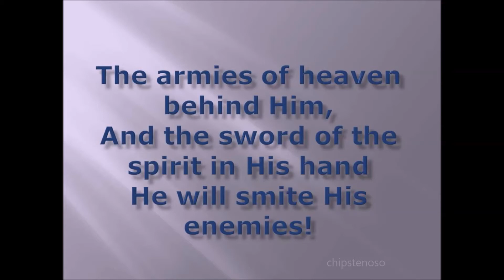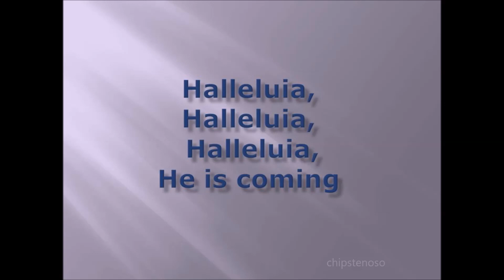HE IS COMING